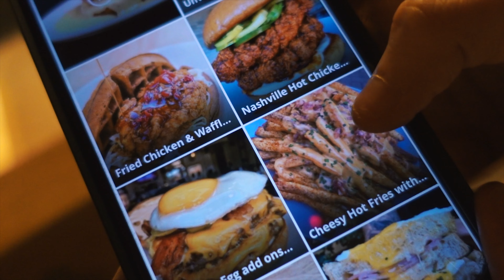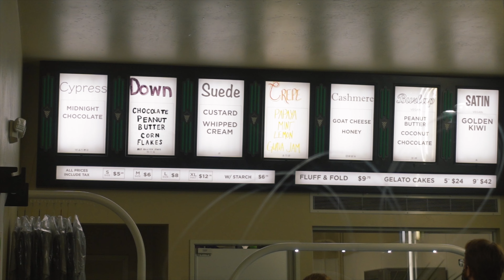matching with my boyfriend for a week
i matched with my boyfriend for a week!
we are super excited to be able to finally finish this video & put it out for you all!
we hope you LOVE this video just as much as anh & i do!! ツ

(p.s. im super proud of him, please show him some love on his drop! ♡ )

love you, stay healthy! ♥